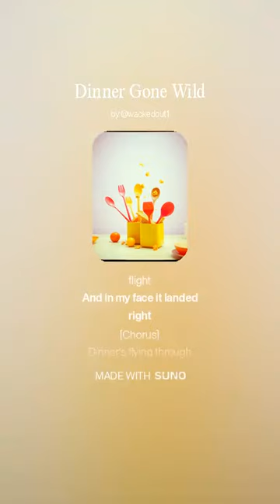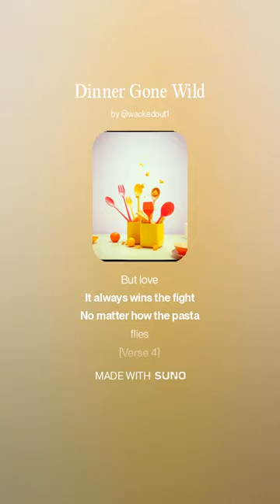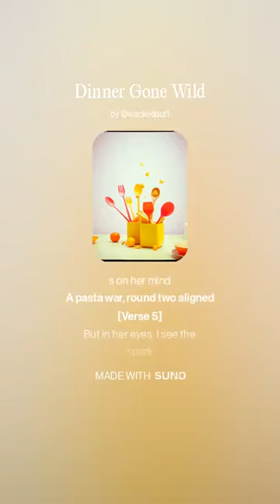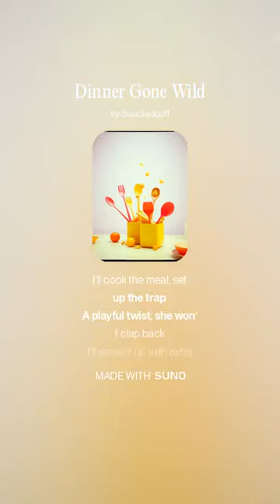Dinner Gone Wild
"Dinner Gone Wild" is a lively, danceable ragga track that turns a chaotic dinner fight into a playful love story. With infectious rhythms and humorous lyrics, it tells the tale of a husband caught in a flying pasta battle with his fiery wife. Packed with upbeat energy, witty verses, and a catchy chorus, this song captures the fun and passion in everyday mishaps. It's a celebration of love's resilience, proving that even in the messiest moments, true connection always wins. Perfect for anyone who enjoys a good laugh and a groove, "Dinner Gone Wild" reminds us that sometimes, love flies as wildly as spaghetti through the air.